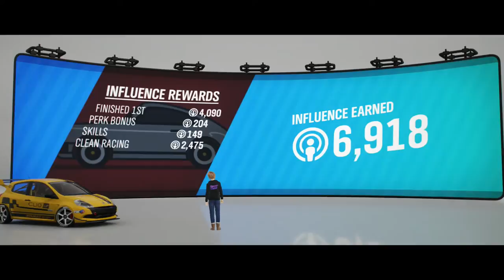Budget☆Garage: Forza Horizon 4 - $15k Hot Hatch Challenge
RIP who? Can't get rid of this.

◦ Merch ◦
Redbubble:

◦ Music Credits ◦
Ephemeral Reign by Per Kiilstofte

Forza Horizon 4 is an open world racing video game developed by Playground Games and published by Microsoft Studios. It was released on 2 October 2018 on Xbox One and Microsoft Windows after being announced at Xbox's E3 2018 conference. The game is set in a fictionalised representation of the United Kingdom. It is the fourth Forza Horizon title and eleventh instalment in the Forza series. The game is noted for its introduction of changing seasons to the series.